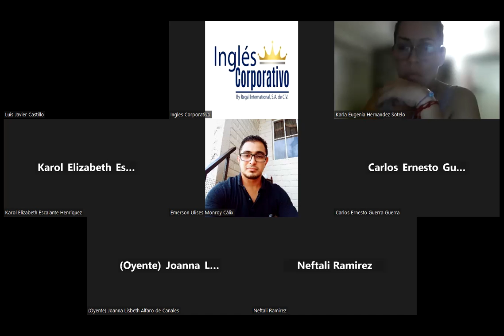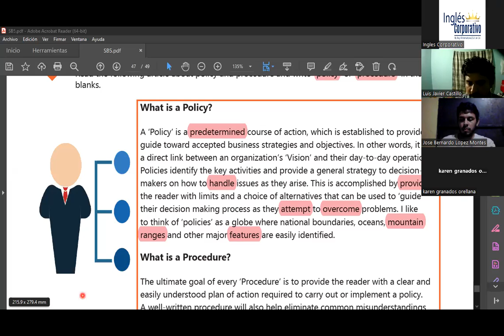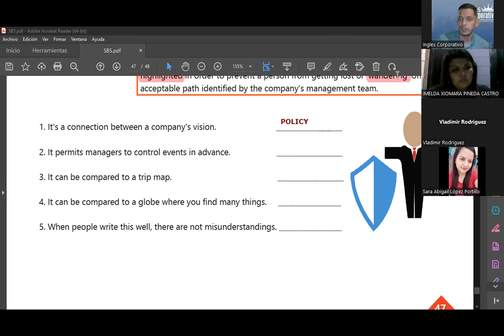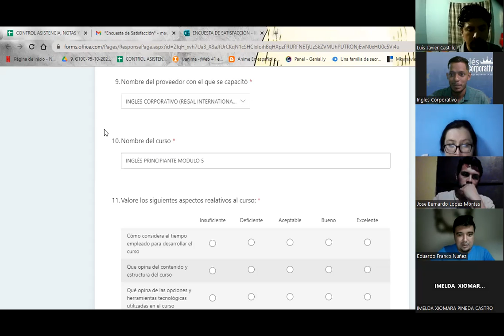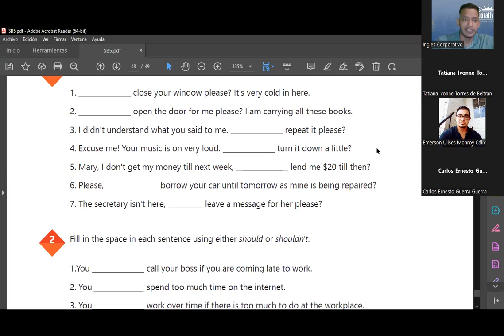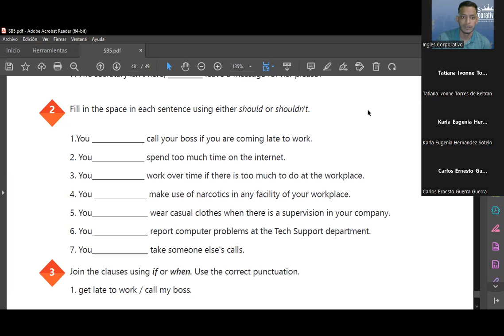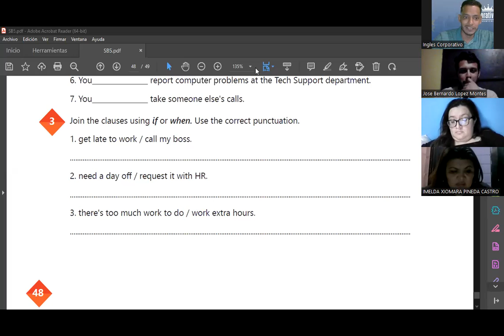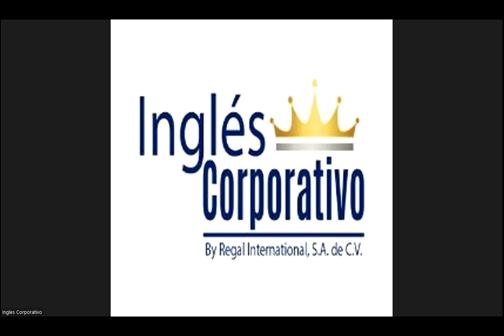Inglés Corporativo-29.11.2022-REVIEW OF UNIT 4 AND PRACTICE